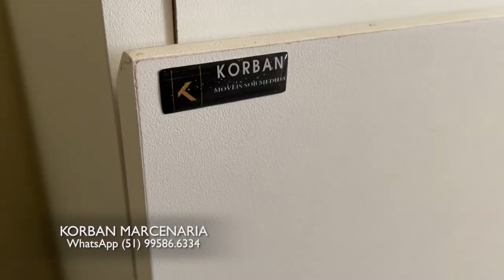KORBAN MARCENARIA 19/03/23